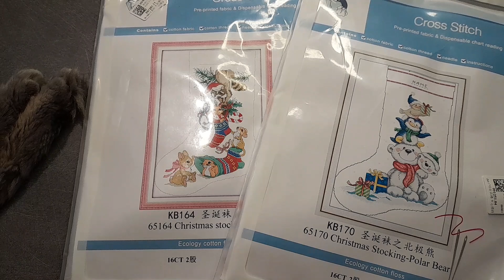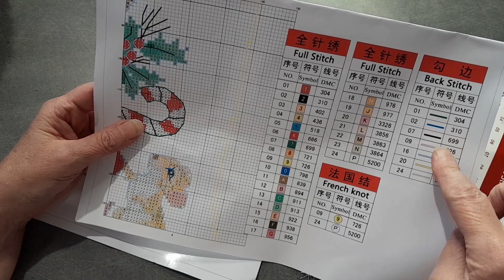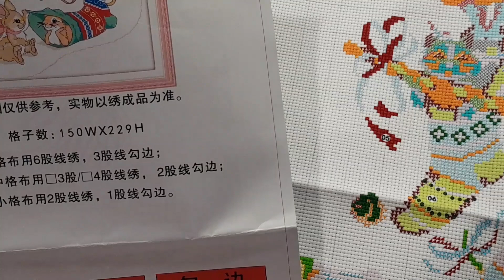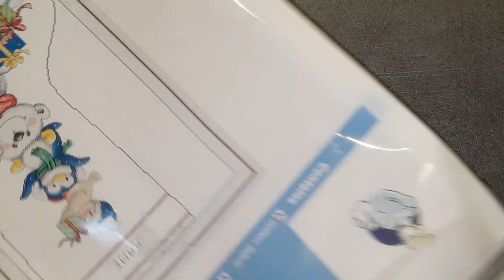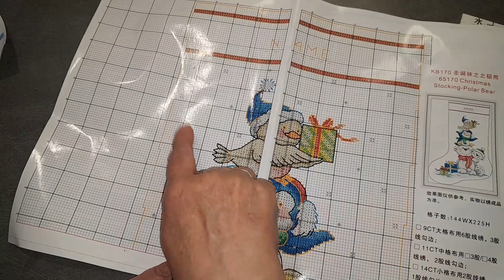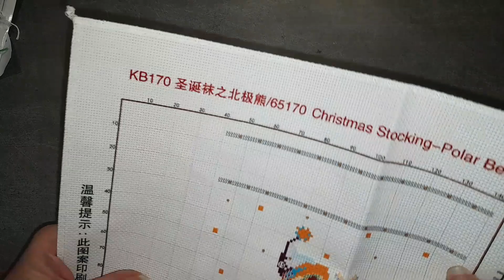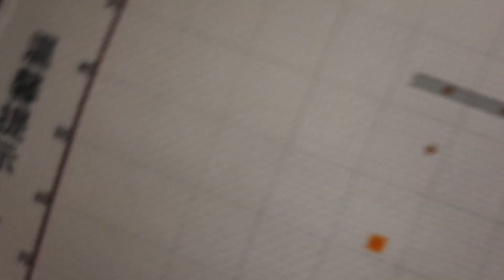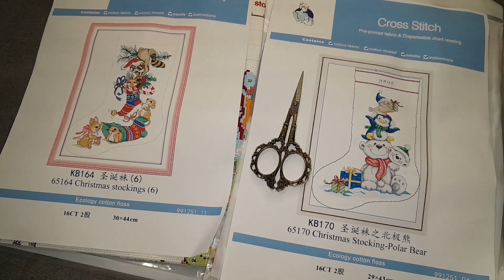UNBOXING du Mercredi de la boutique BIGGESTCRAFT Spécial broderie 🥰🥰🥰